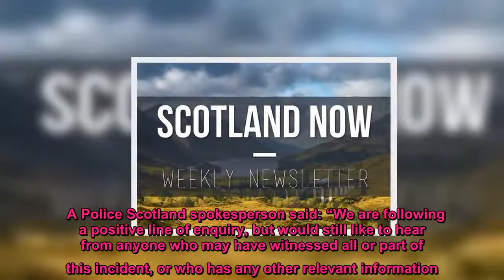Disabled man in wheelchair smacked in the face by violent thug on Scots street as cops launch probe